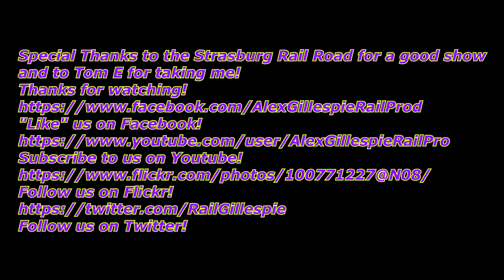Strasburg Christmas Tree Train! 12 5 20!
"Like" us on Facebook!
Follow us on Flickr!
On Saturday December-5th-2020,i headed up to the Strasburg Rail road for their Christmas Tree Train.Good old 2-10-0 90 was the power with her usual Reading Six Chime'.An eastbound Keystoner 662-05 was seen as well with AMTK ACS-64 620 Nathan K5LA,
We also got the Half hour trains with 90 and 2-6-0 89 "Pennsy Three Chime".
SRC SW8 8618 was also seen pushing the Maryland and Pennsylvania Flatcar
back with her awesome Nathan K5LA.Info is below,enjoy!

Link to the Harrisburg Line video.
Info 0:00
Strasburg Rail Road Cherry Hill RD.
Strasburg Christmas Tree Train.0:15
Gates or GT 0:54
Whistle or WL 01:21
Arrives or AR 01:36
SRC Baldwin 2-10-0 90 "Reading Six Chime".
EX GW 90.
Built July 1924.
Boston and Maine 01:51
Western Maryland 01:55
Baltimore and Ohio 02:17
Reading 02:28

Leaman Place,Paradise,PA.02:50
AR 03:05
Boston and Maine 03:30
Western Maryland 03:41

Strasburg 90 pushing the Maryland and Pennsylvania
Flatcar for the Christmas Trees.04:24
90 04:51
MPA Flatcar 04:57

Amtrak Keystoner Corridor.
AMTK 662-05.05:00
Horn or HN 05:16
AR 05:29
Harrisburg,PA to New York City(Penn Station),NY.
Eastbound Keystoner.
AMTK SIEMEN's ACS-64 620 Phase 5 Nathan K5LA.
Built August-2013.

Maryland and Pennsylvania Flatcar with Christmas Tree's.05:38
90 05:52

Cherry Hill RD.05:58
GT 07:15
WL 08:03
AR 08:14
M&PA Flatcar with Trees 08:20
Reading Coach 08:24
Baltimore and Ohio 08:37
Western Maryland 08:58
Boston and Maine.09:05

Esbenshade RD.09:52
GT 10:18
WL 10:47
AR 10:57
SRC 89 returning with the 10:30 Excursion.10:57AM.
SRC CLC or Canadian Locomotive Company 2-6-0
89 "Pennsy Three Chime"
EX GRMC/CN/GT 89.
Philadelphia and Reading Coach 11:03
Caboose 11:17

90 11:00 Excurision 11:09AM.
GT 11:27
WL 11:57
AR 12:28
Boston and Maine 12:41
Western Maryland 12:44
Baltimore and Ohio 13:07
Reading Coach 13:14

SRC SW8 8618 heads to the interchange with
the Maryland and Pennsylvania Flatcar.13:40
GT 13:59
HN 14:14
AR 14:30
MPA Flatcar 14:31
8618 14:32
SRC EMD SW8 8618 Nathan K5LA.
EX LTEX 8618/LBCX 1500/CR/PC 8618/NYC 9618.

90 Returning with the 11:00 Excursion. 14:47
GT 15:06
WL 15:35
AR 15:47
Reading 15:52
Baltimore and Ohio 15:59
Western Maryland 16:09
Boston and Maine 16:13

8618 Returning lite.16:40
HN 16:43
AR 16:58

SRC 89 heading east.17:08
GT 17:17
WL 17:54
AR 18:02
Caboose 18:07
Philadelphia and Reading 18:18